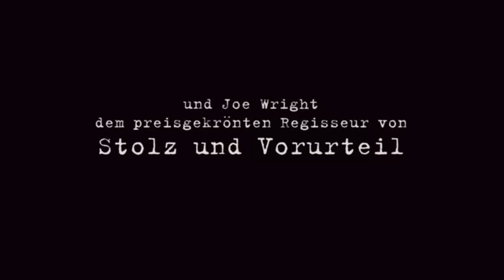Abbitte Trailer German High Qualität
England, 1935: Es ist der heißeste Tag des Jahres. Die langen Schatten des nahenden Zweiten Weltkriegs zeichnen sich bereist bedrohlich gegen die sommerliche Idylle der extravaganten Villa der Familie Tallis ab. Die 13-jährige Briony Tallis (Saoirse Ronan) hat dank ihrer blühenden Phantasie soeben ihr erstes Theaterstück vollendet, als sie von ihrem Fenster aus beobachtet, wie ihre ältere Schwester Cecilia (Keira Knightley) im Unterkleid aus einem Brunnen emporsteigt, während Robbie (James McAvoy) die durchnässte Schönheit mit den Augen auszieht. Für die beiden Schwestern war Robbie, der gebildete Sohn der Haushälterin, in all den Jahren wie ein Bruder. Doch Robbie liebt Cecilia und als die junge snobistische Frau entdeckt, dass sie ebenso fühlt, lässt das Paar seiner Leidenschaft in der Bibliothek freien Lauf. Als Briony, selbst in Robbie verknallt, die Verliebten auf frischer Tat ertappt, führt das zu einem großen Missverständnis: Briony beschuldigt Robbie eines Verbrechens, dass er nie begangen hat, was das Leben aller Beteiligten für immer verändern wird...